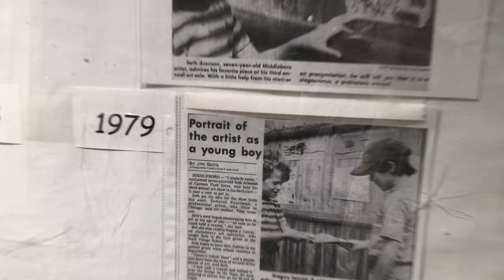ART SHOW ~ March 2022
36 SMALL PAINTINGS ~